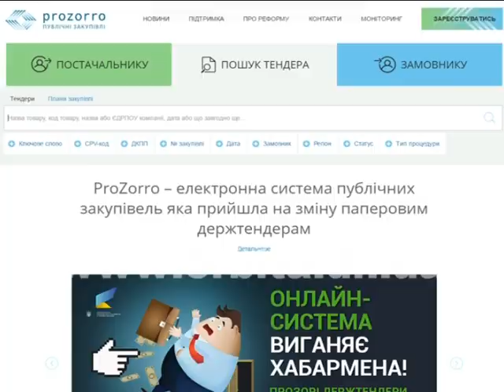Децентрализация в действии, или С кем объединится Покровск?